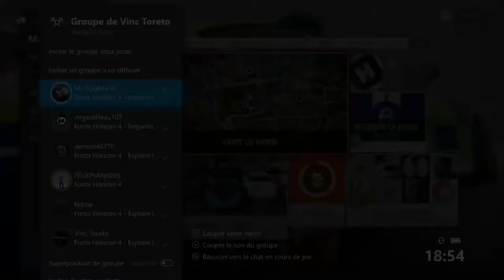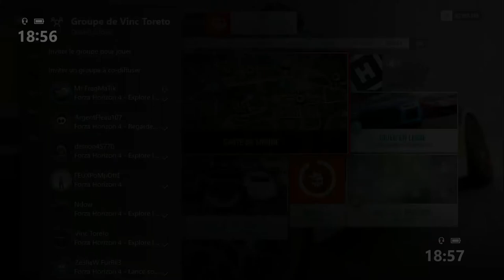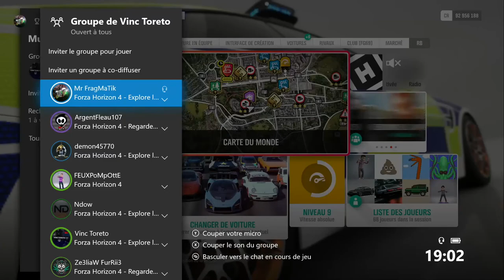[FORZA HORIZON 4 ] QUESTIONS POUR UN PILOTE #1 🚗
Mes réseaux :
Snap : Aurelien38150

Mon Gamertag sur xbox :
Mr FragMaTik